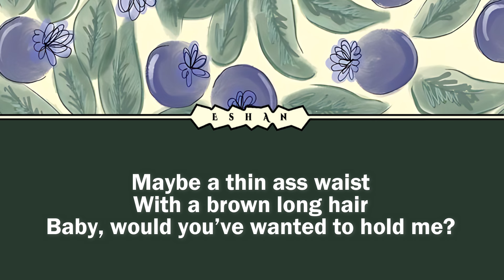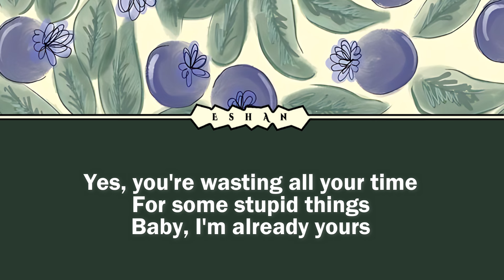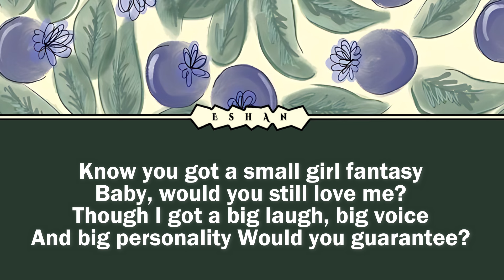SMALL GIRL I LEE YOUNG JI X DOH KYUNG SOO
♥♥♥ Music information ♥♥♥

Title: Small girl
Artiste: Lee Young ji X Doh Kyung Soo
Album: 16 Fantasy
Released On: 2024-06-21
Author: 이영지
Composer: PEEJAY
Composer: 이영지
Arranger: PEEJAY

Nikmati.

즐기세요.

尽情欣赏。